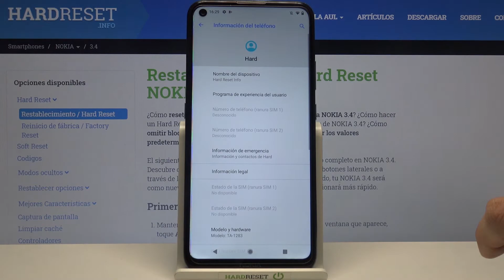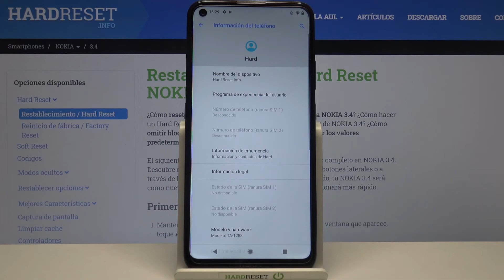Cómo cambiar el nombre del dispositivo en NOKIA 3.4 - configurar el nombre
Hoy te presentamos cómo cambiar el nombre de tu celular NOKIA. Quédate con nosotros y descubre cómo configurar el nombre de NOKIA 3.4 en unos pocos pasos.

¿Cómo cambiar el nombre de NOKIA 3.4? ¿Cómo configurar el nombre de NOKIA 3.4?